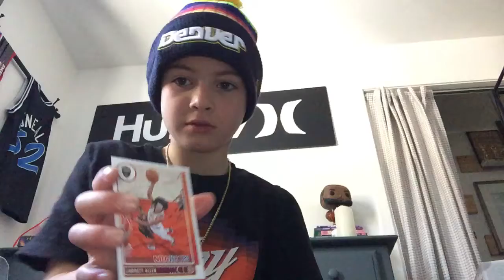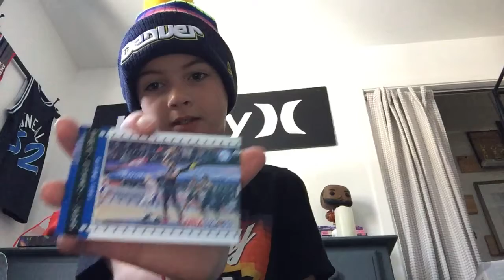Birthday stuff part 2